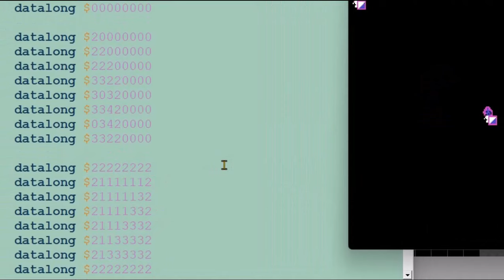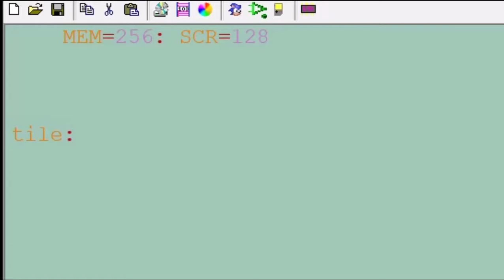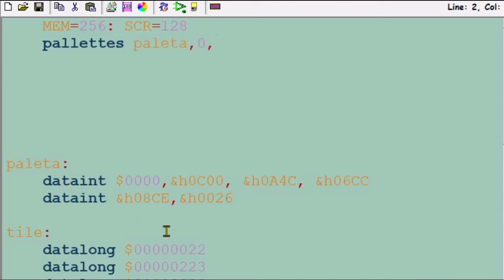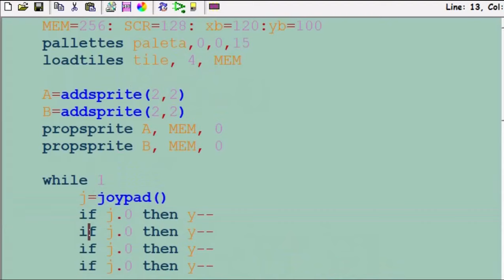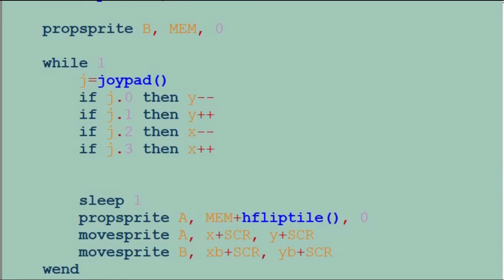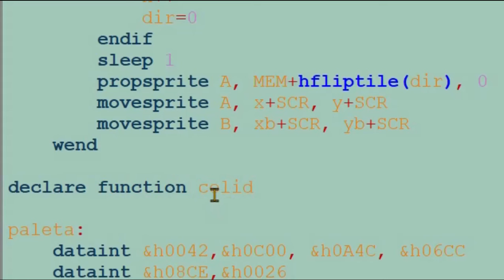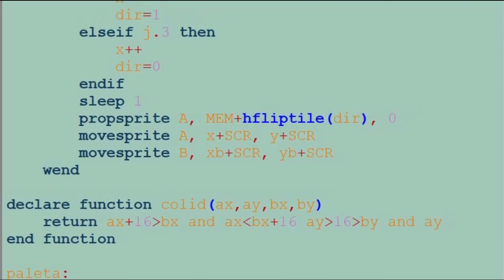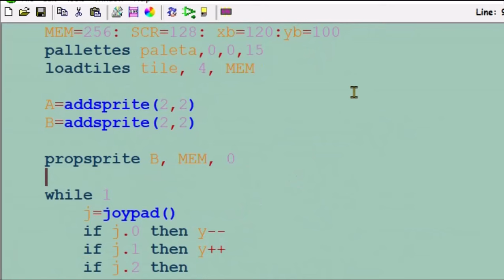Pixel Art No Mega Drive